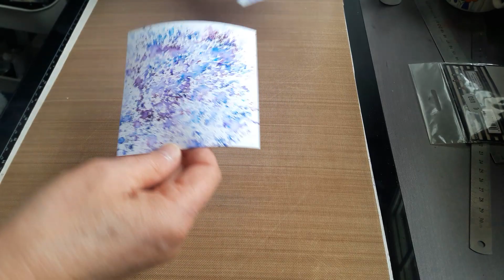le retour des Brusho...test (adulte)